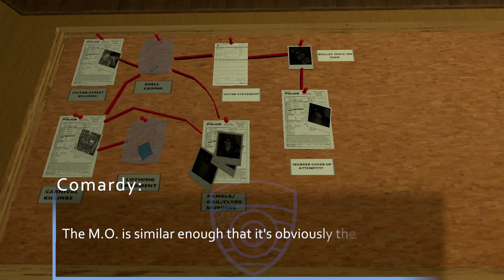Things Got Weird (Sniper Killer)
In this episode of Sniper Killer, while playing as the detective, I follow a suspect into the basement of a building and things get weird.